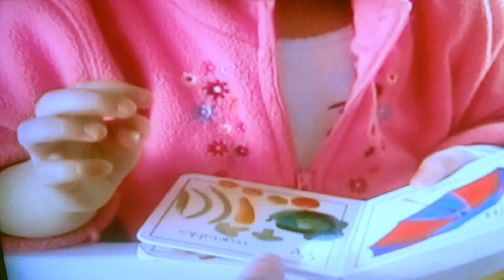Smarty-pants smartbaby cutebaby talkingbaby rocket queen umbrella books iloveyou kisses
1.5-year-old Annalie with her books, circa 2003.